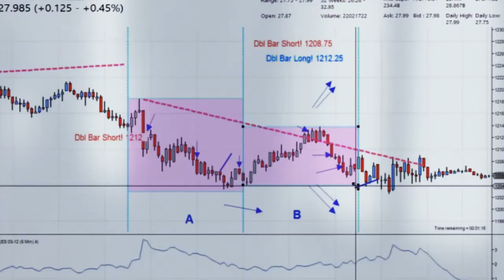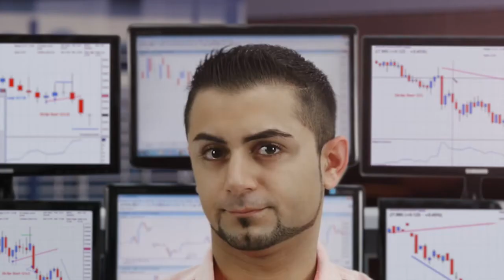Daily-30.04.2014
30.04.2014. Bankir-TV-MaxiMarkets. Бонус до 5000$